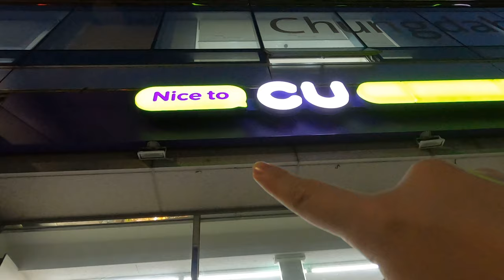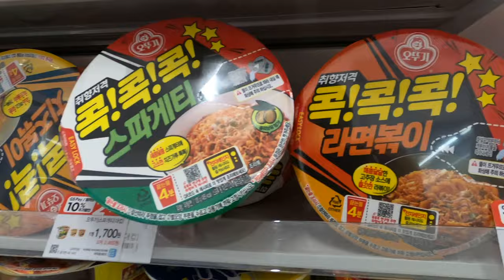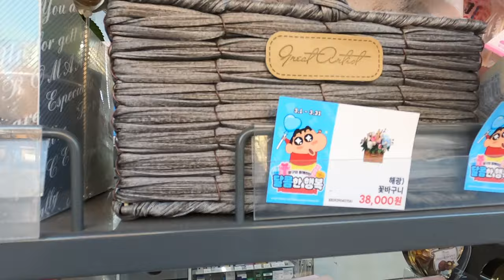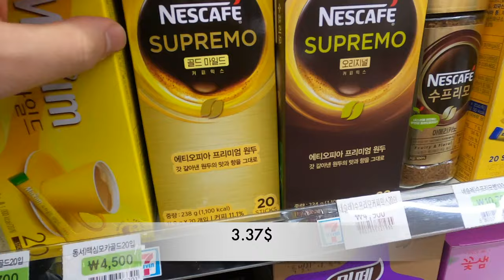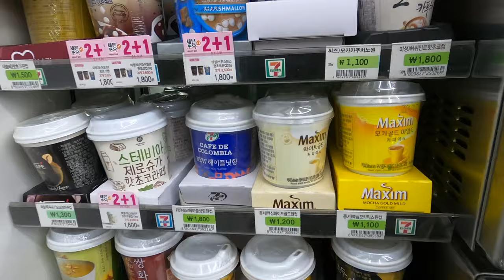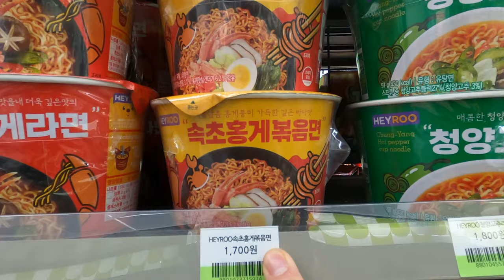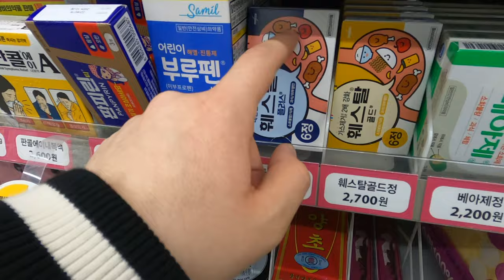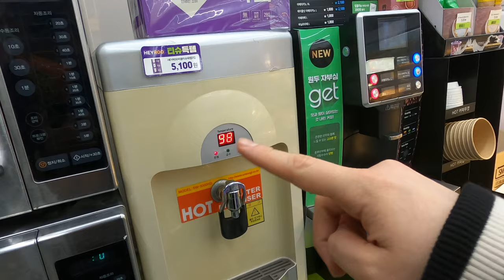Inside South Korea's Best Convenience Stores 2023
Discover the ultimate guide to South Korea's top convenience stores on my channel travelwonderfun ! From 7 eleven to CU and GS25, we explore the best convenience stores in the country and reveal their must-try snacks, drinks, and services. Join me as we take you on a tour of these popular stores and share insider tips on how to make the most of your convenience store experience in South Korea. Whether you're a local or a traveler, this video will give you a taste of the unique culture and convenience that these stores offer.